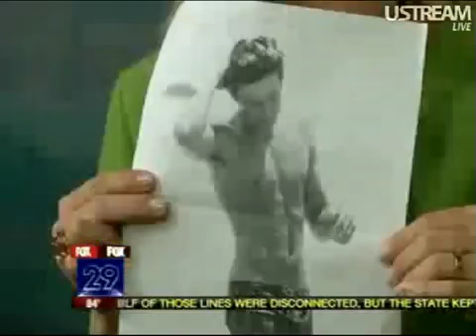Zac Efron on Good Day Philadelphia, Fox 29